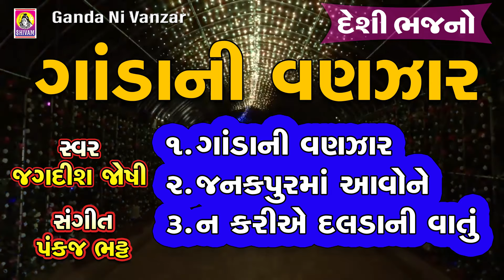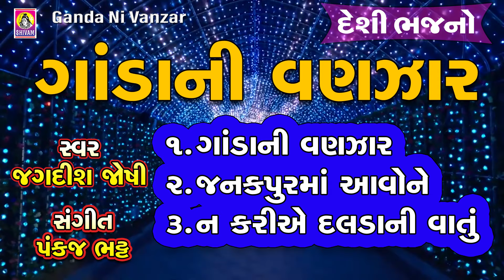Ganda Ni Vanzar || Jagdish Joshi || ગાંડા ની વણઝાર || New Desi Bhajan | Prachin Gujarati Bhajan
Presenting Prachin Gujarati Bhajan  '' Ganda Ni Vanzar" Sung by Jagdish Joshi.
Song : Ganda Ni Vanzar ( ગાંડા ની વણઝાર ) 00.00
Singer : Jagdish Joshi
Lyrics : Jagdish Joshi
Label : Jhankar Music